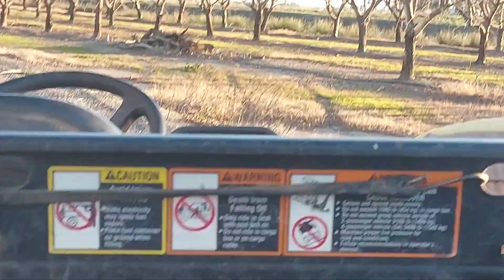Follow up on need for a road curves sign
I contacted my County Supervisors. My County Sheriff's Department. Plus the county Road Department. They installed one today.